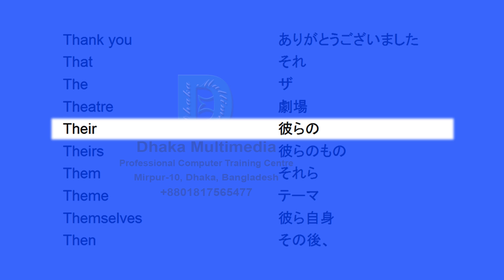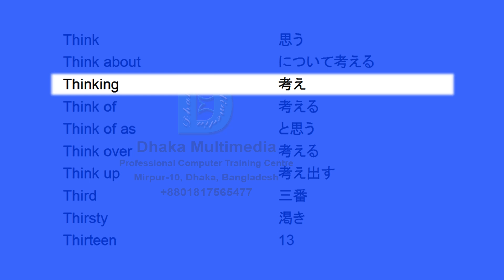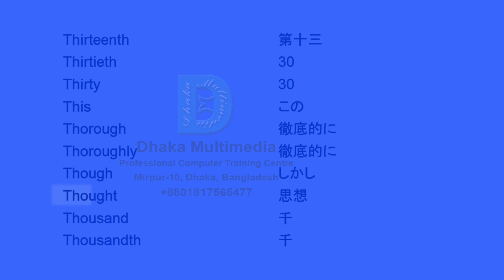英単語 最強 | 英単語 発音 | 英語を学ぶ理由 英語 | 英語の語彙 | 語彙を学ぶ 英語 | 英単語 暗記 | Common Vocabulary Words in English